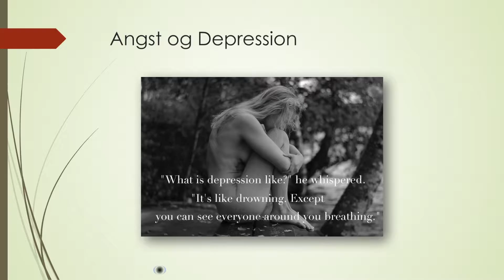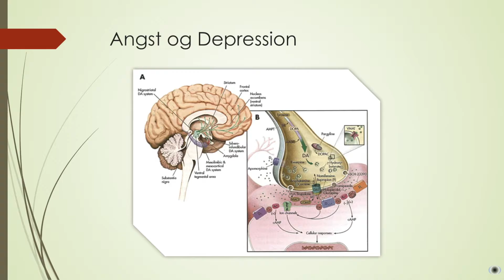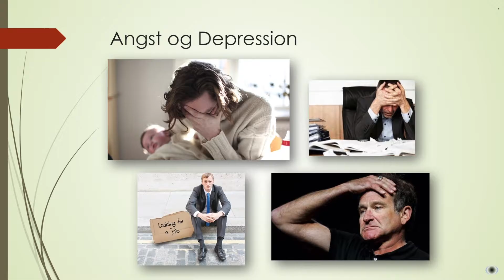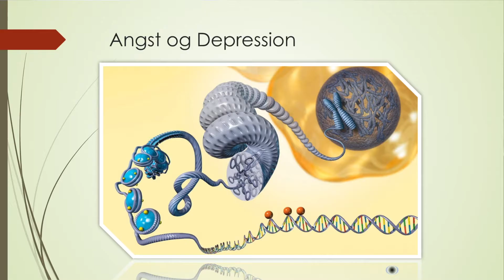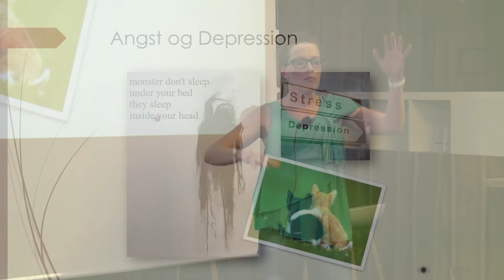Ignite24: Saga Steinmann - angst og depression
Til Ignite24 indviede Saga Christa Steinmann os i bagsiden af turbosamfundet, i angst og depression og deres konsekvenser.